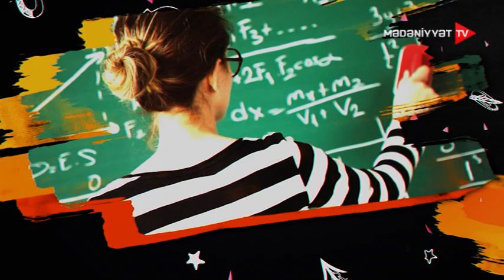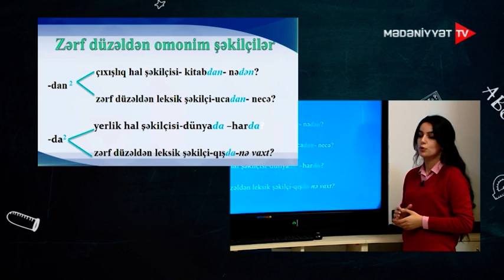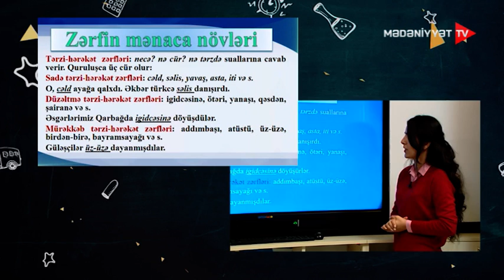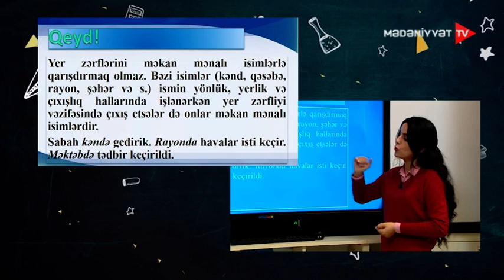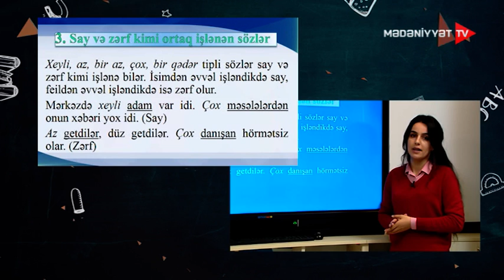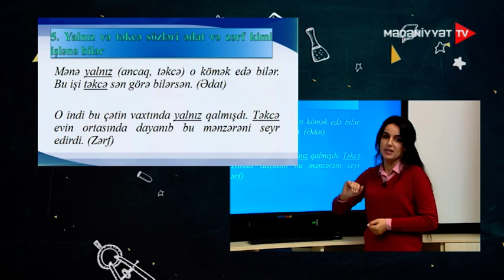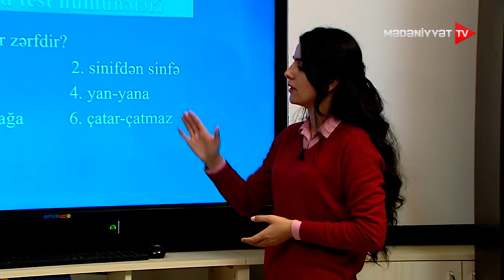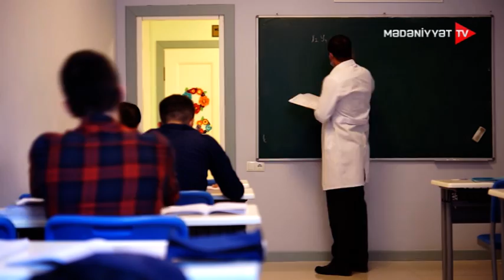DERS SAATI AZerbaycan DILI ZERF 07 12 2020